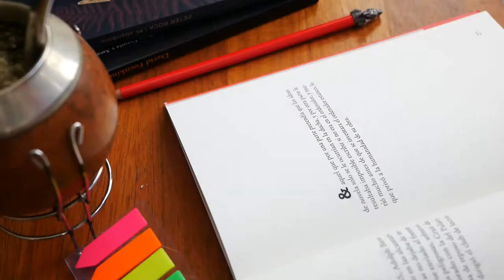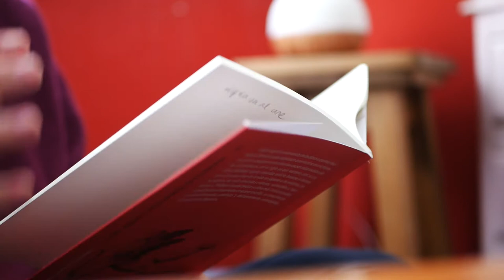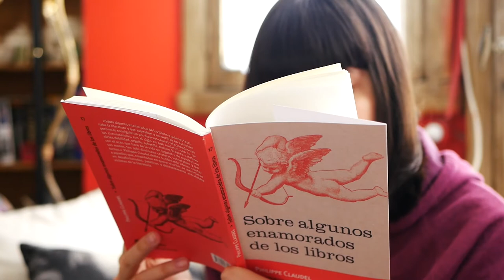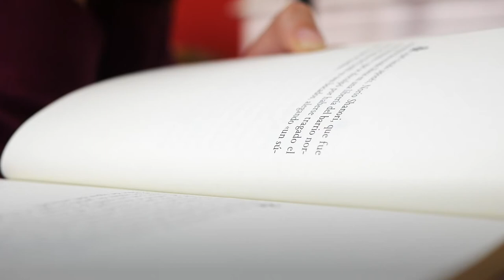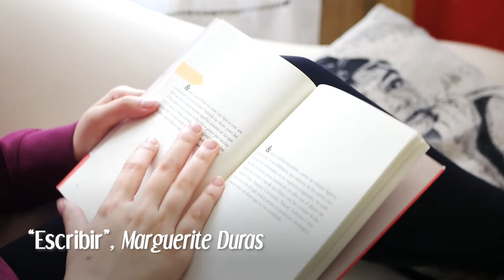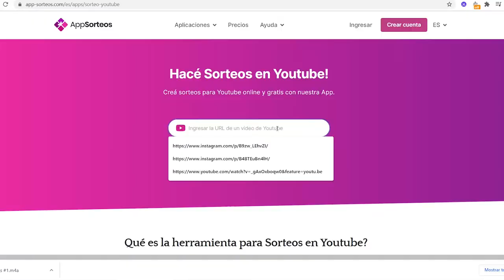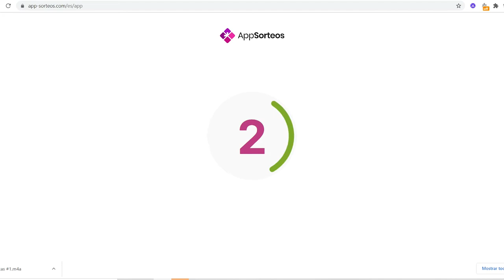Vlog Literario #1 + SORTEO | Octubre 2020 | Citas sobre literatura, Dios y otras cuestiones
Libros que cito en el video:

- "Presagio de Carnaval", Liliana Bodoc (Norma) - Argentina
- "El nervio óptico", María Gainza (Anagrama) - Argentina
- "La novela luminosa", Mario Levrero (Random House) - Uruguay
- "Canto yo y la montaña baila", Irene Solá (Anagrama) - Cataluña, España
- "Escribir", Marguerite Duras (Tusquets) - Francia

En Spotify, podés encontrar varias playlist personalizadas para que disfrutes de cada lectura: